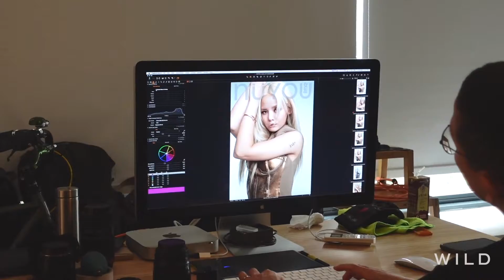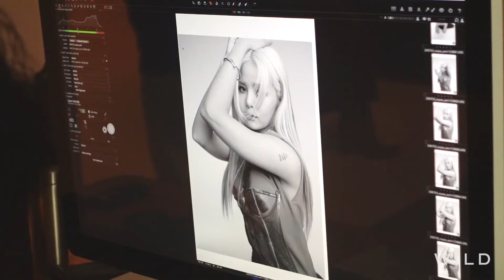Behind The Scenes of SORN's NUYOU August Cover Shoot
ORIGINAL UPLOAD DATE: Aug 9, 2022  Behind-the-scenes of SORN's Nuyou August cover shoot.

ABOUT WILD
The WILD Group is a full-service influential management, and network source for international talent.